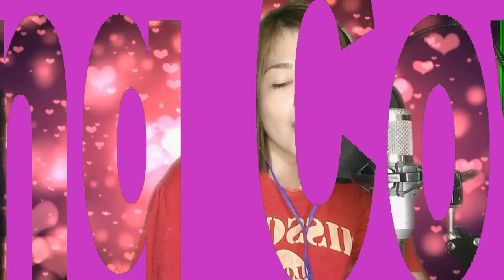DIY LoftBed/Room Renovation Part II || MaNiCa TV